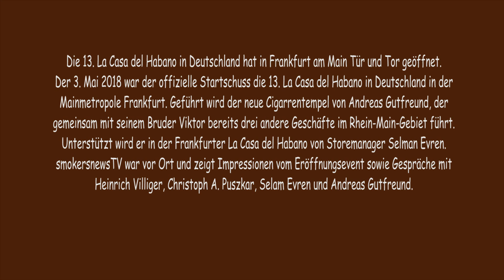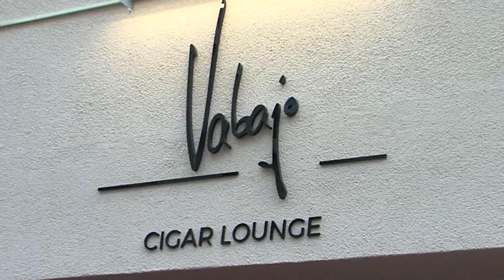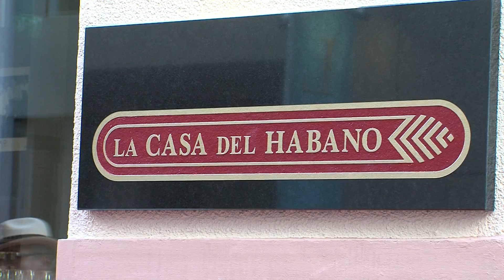SNTV+CASA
Am 3. Mai 2018 eröffnete die 13. La Casa del Habano in Deutschland in der Mainmetropole Frankfurt.

Mit dabei waren der Botschafter der Republik Cuba, Ramon Ripoll Díaz, sowie die Handelsrätin der Botschaft, Ida Paz Leon und 5THAvenue-Geschäftsführer Heinrich Villiger. Er lobte in seinem Grußwort das neue Geschäft als „…eine der schönsten La Casas del Habano, die ich je gesehen habe.“